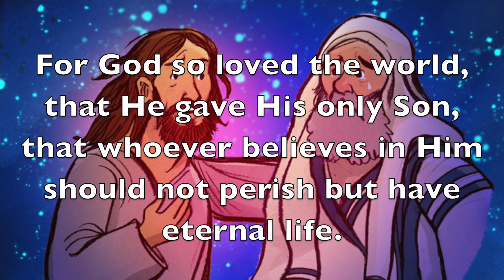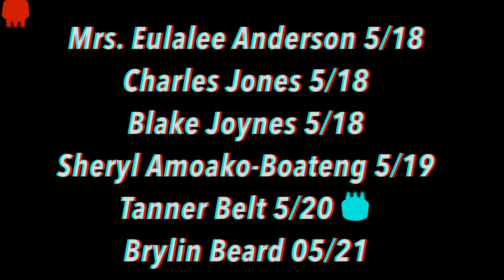REBORN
When accept Jesus Christ as Savior, we become new creations, as if we had been born again.